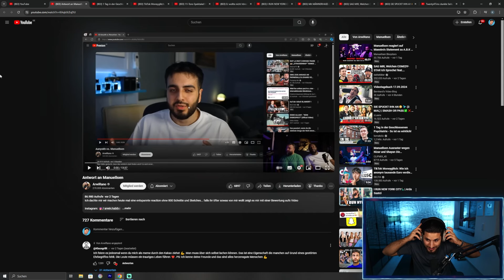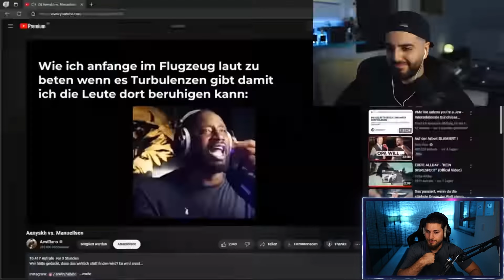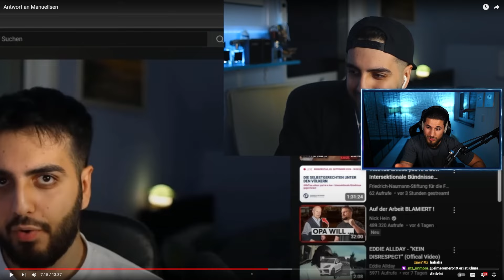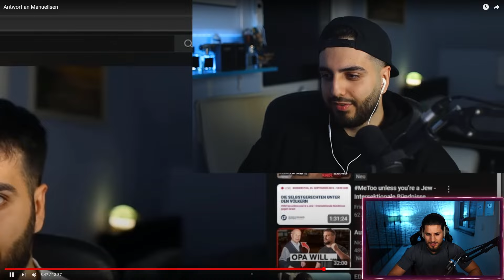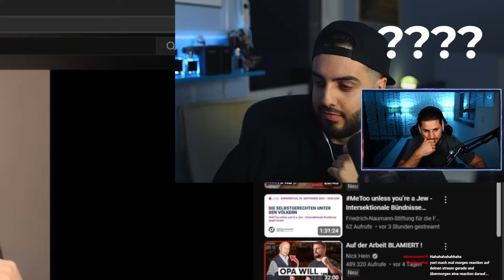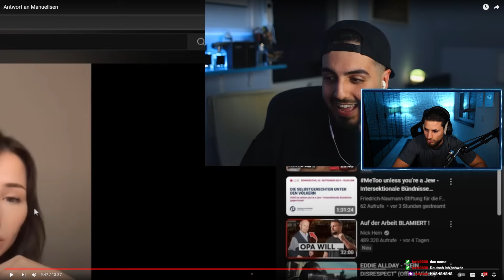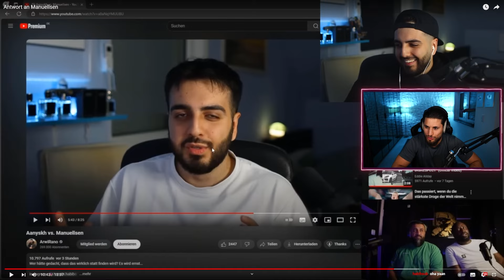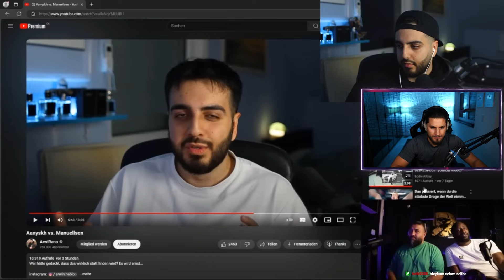Was los Manuellsen?